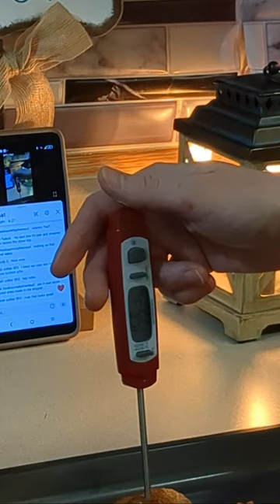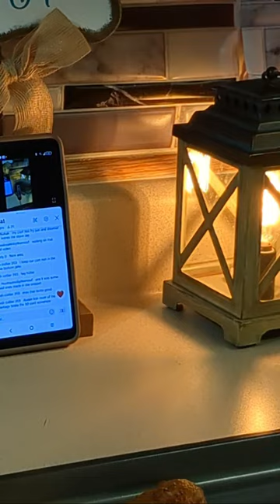IN THE KITCHEN WITH HOLLIE🍴😋👀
We have an amazing recipe for you guys tonight. Hope you guys enjoy this. will see you live very soon on In the kitchen with Hollie